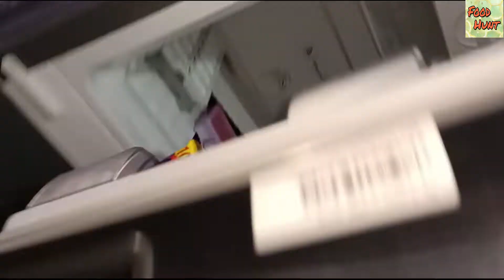🔐लॉकडाउन में कैसे स्टोर करें टमाटर🔐 | How to store tomatoes for long time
Tomatoes going bad.
Now try this simple method and store tomatoes for long time.